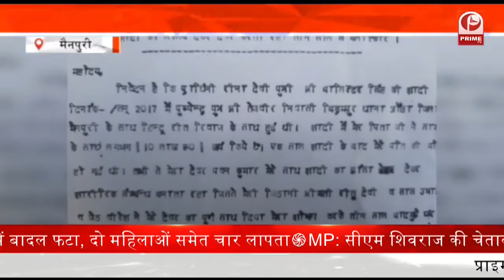चुनाव को लेकर प्रियंका गांधी ने पार्टी को दिया सफलता का मंत्र || Prime Tv